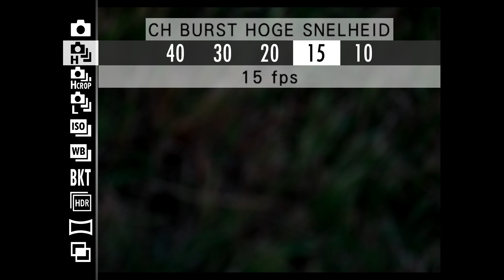FUJIIFLM X-H2S Review voor fotografie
Afgelopen weekend hebben wij de nieuwe Fujifilm X-H2s kunnen testen op de motor cross van Nieuw-Vennep. Samen met Arie Bon heb ik deze camera aan de tand gevoelt in de praktijk. Tevens hebben wij deze review kunnen maken met de officiele Firmware

00:00 Intro
02:44 De baan op
04:03 Nieuwe Sensor
04:50 Nieuwe Auto-Focus
05:30 40 FPS
06:45 De Body en ergonomie
08:05 Eerste impressie en Grips
09:50 Batterij duur
10:14 Flitsen met de Elektronische sluiter
12:50 Final Thoughts

Gebruik promotie code: FERRY10 en krijg 10% korting op elke aankoop bij capture one! Single versie, upgrades, styles etc!